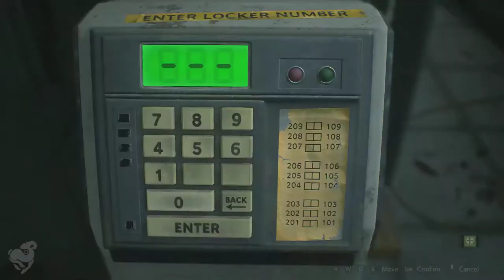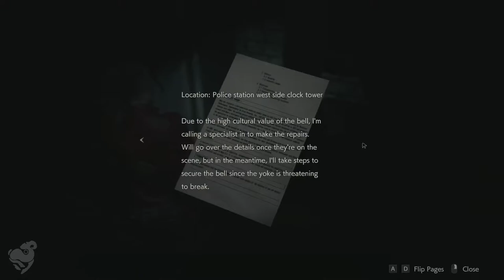Resident Evil 2 Remake (Claire) [Part 6] | NCGW | NCG&W | No Copyright Gameplay & Walkthrough